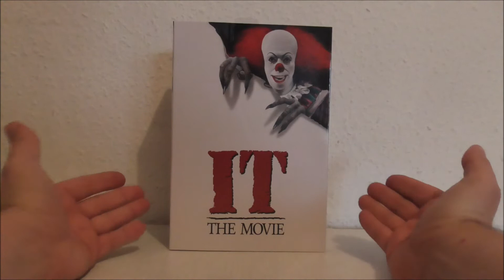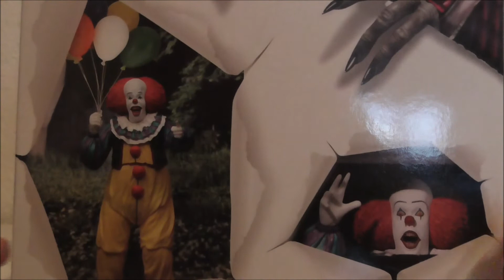Stephen King Es 1990 I Ultimate Pennywise Actionfigur I NECA